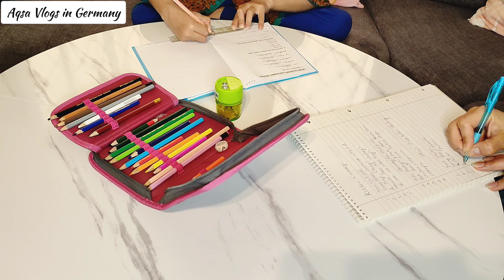Tea cake Recipe/ Daily Routine Vlog in Germany/Pakistani Mom life in Germany 🇩🇪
Hello everyone hope you all are doing great 🙂 I am good ALHAMDULILLAH 🙂 In this video I am sharing my daily Routine Vlog in Germany and also sharing Recipe of tea cake Recipe hope you will enjoy this video if yes then please subscribe this channel 👍😊
Daily Routine Vlog in Germany
Tea cake Recipe